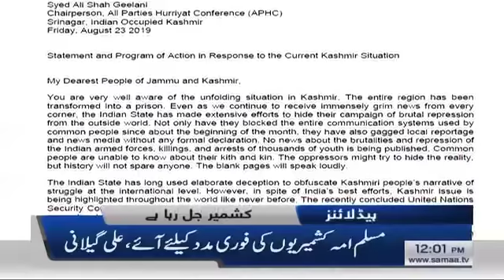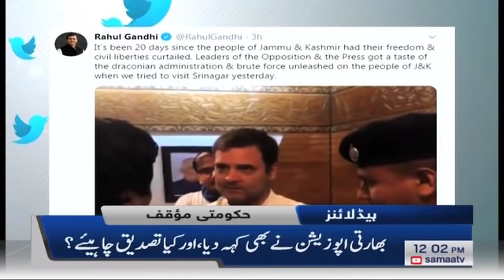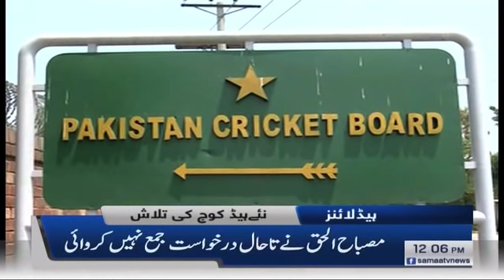Samaa Headlines - 12PM - 26 August 2019